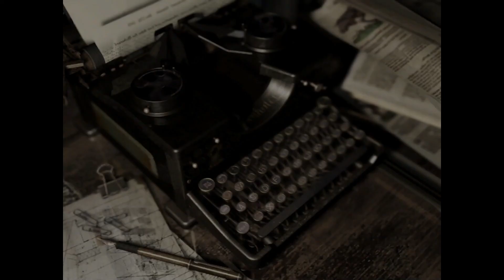Resident Evil Remake (Jill) - Parte 5 - Plantas y zombies - Doc_Plaga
Hola mis buenos aventureros, continuamos inspeccionando la mansión y seguimos topándonos con zombies, pero también con cosas de lo mas extrañas como... una planta... see.